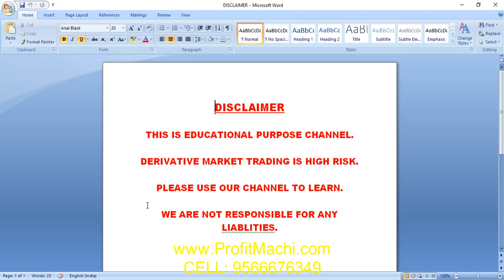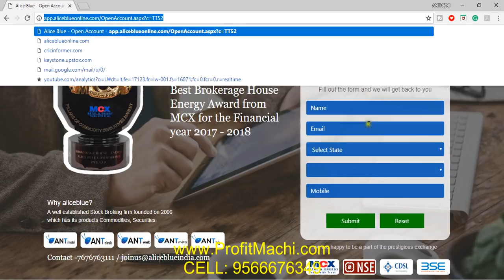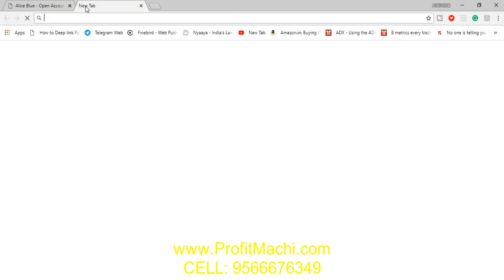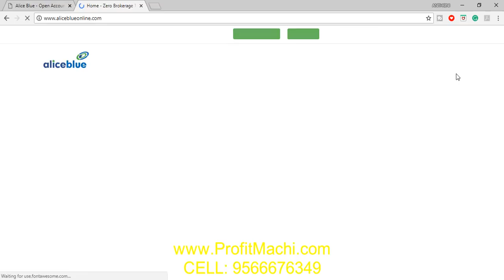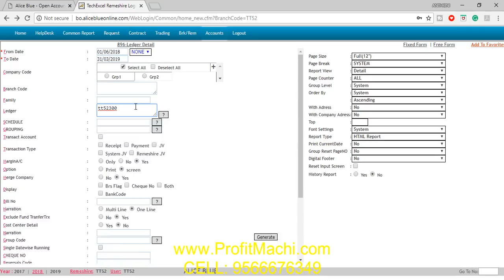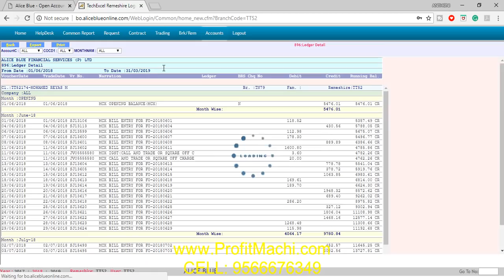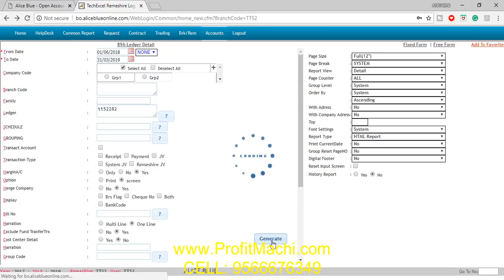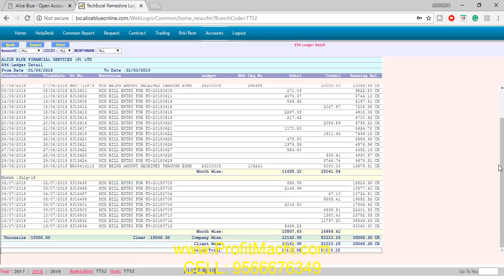Successful Traders - 2 | How to double your investment | (Proof Attached)